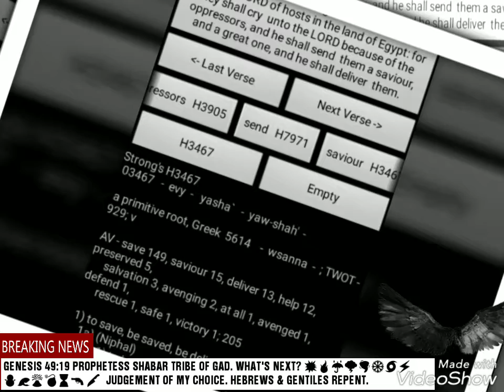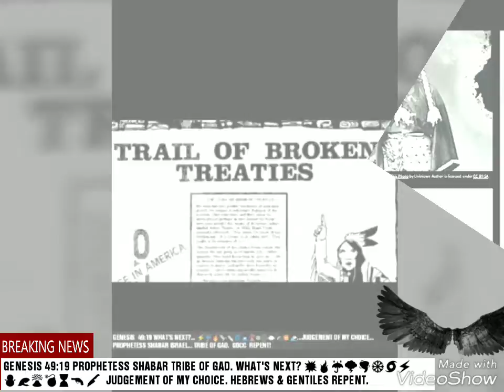PROPHESY WRITTEN INWARDLY. HEBREW ISRAELITES. MATTHEW HAGEE. ISUPK. SICARRII. WW3.GOCC.